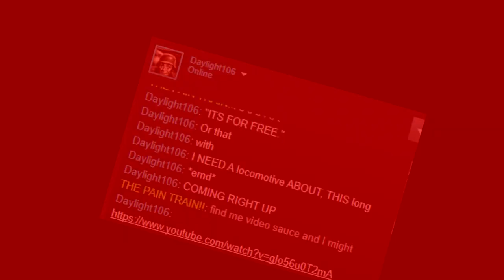DDA40X in a nutshell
Have you ever been on a downward spiral in which you can't stop shitposting?

Ｕｎｆｏｒｔｕｎａｔｅｌｙ，  Ｉ  ｈａｖｅ．

Again, BLAME DAYLIGHT FOR THIS!